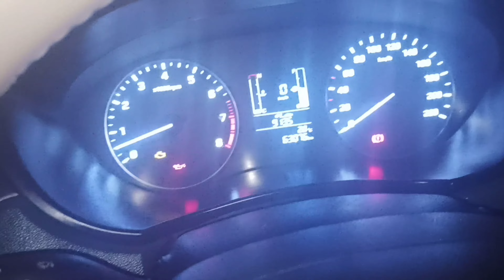Halloween Vlog ll A Small Halloween Snack Party ll Northeast India Vlog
Hello, lovelies! We celebrated Halloween in a small way with the kids. I have narrated the history behind Halloween also. Continue your support.

People also ask:
Halloween vlog
Halloween Vlog 2022
Halloween Vlog in Hindi
northeast india vlog
north east india vlog Hindi
north east india vlog reaction
north east indian vlogger
north east indian girl vlog
north eastern india vlog
Halloween diy
Halloween decorations
Halloween diy costume
Halloween diy for kids
Halloween diy crafts
Halloween diy ideas
Halloween diy 2022
Halloween diy makeup
Halloween diy decorations indoor